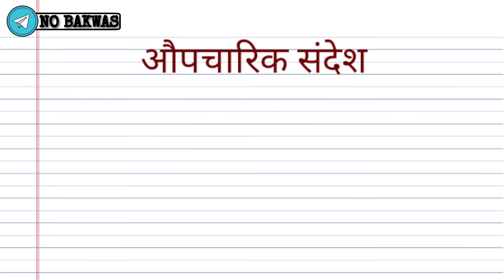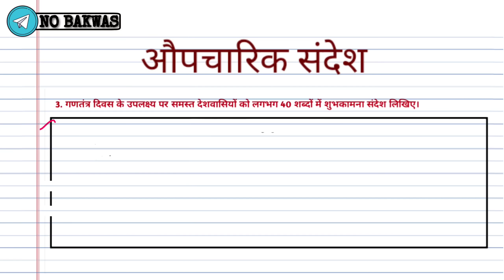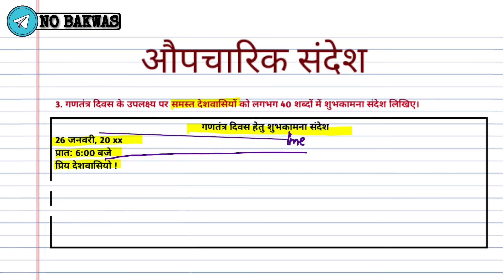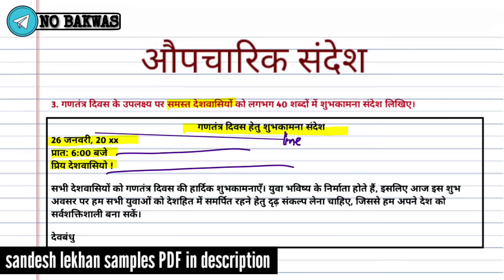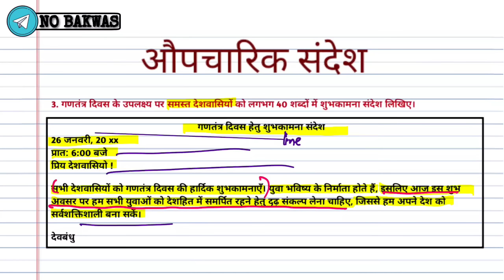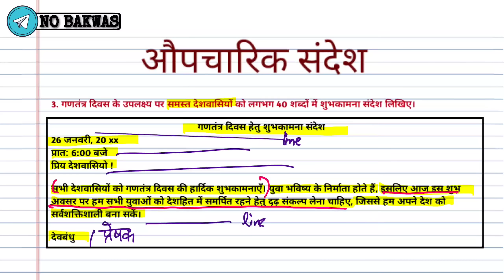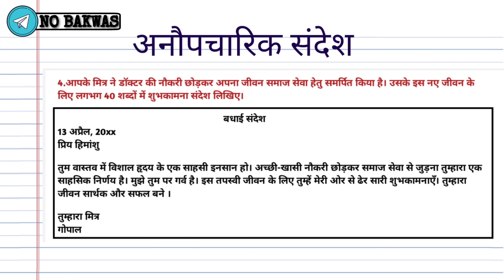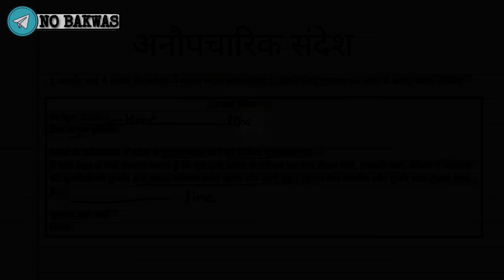संदेश लेखन class 10 term 2 - Hindi - CBSE sandesh lekhan in hindi tricks - aupcharik & anaupcharik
If asked to write शोक संदेश
प्रिय क ख ग

Mujhe/hame ye btate hue behad khed hai ki hmare__ab hmare beech nahi rahe..